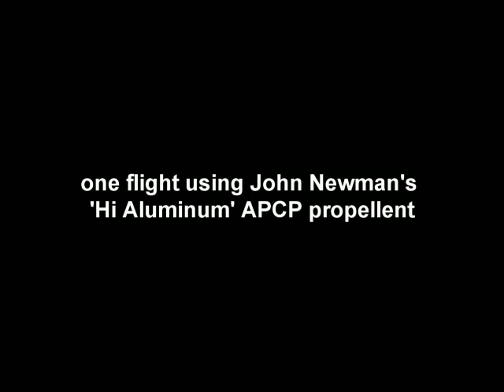October 3, 2015 FAR rocket launches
Activities at the October 3, 2015 FAR Saturday.